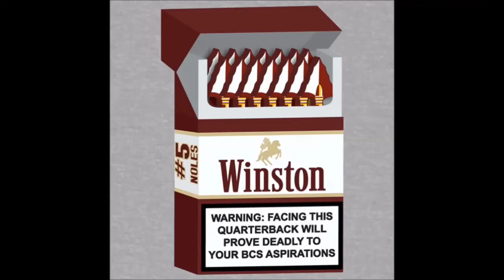Jameis Winston FSU Clemson Swag Back Beatin 13-14